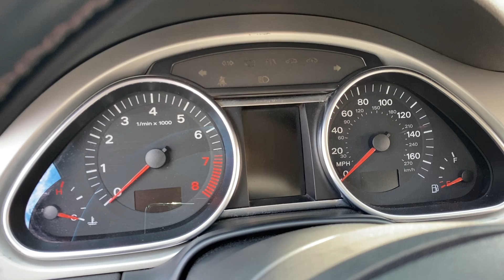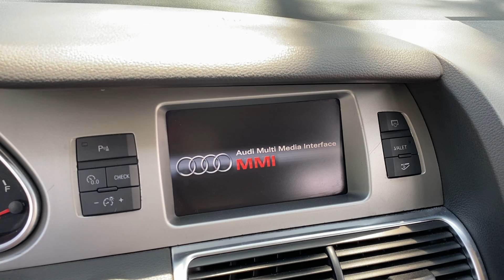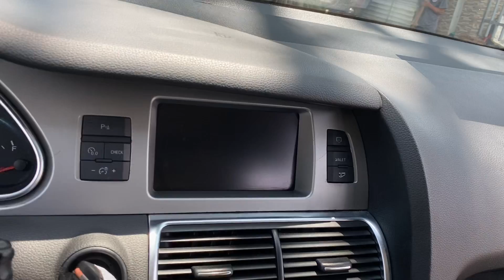SIÊU VIP SIÊU SANG AUDI Q7 giá mới gần 10 tỷ, giá bây giờ thì rẻ như morning, xe ĐẠI CHẤT.0938586307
SIÊU VIP SIÊU SANG AUDI Q7 giá mới gần 10 tỷ, giá bây giờ thì rẻ như morning, xe ĐẠI CHẤT
BÊN EM BÁN XE CAM KẾT KO ĐÂM VA NGẬP NƯỚC - LÀ NƠI ĐÁNG TIN CẬY CỦA KHÁCH HÀNG !